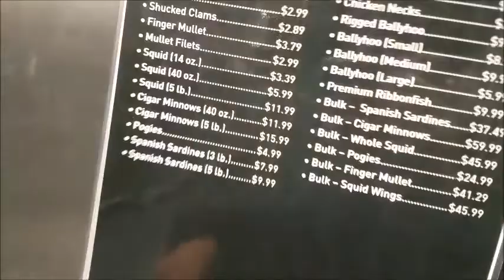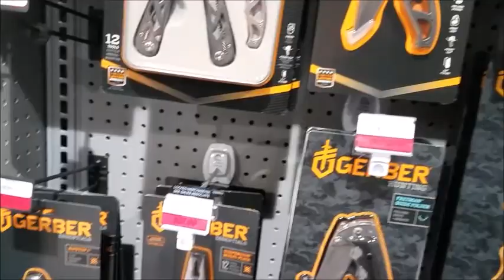Vlog 16- Shopping with the Cisneros | Playing outside with Zoe